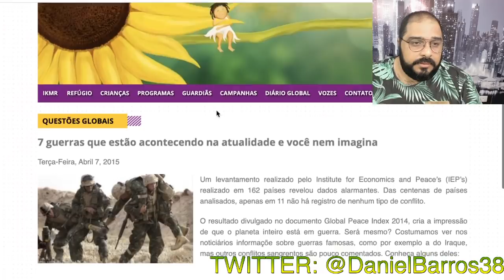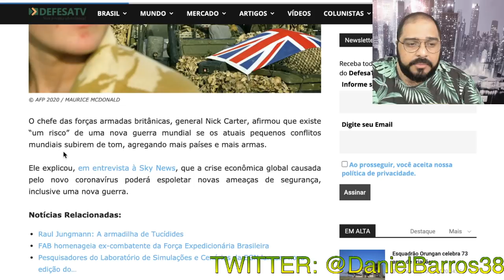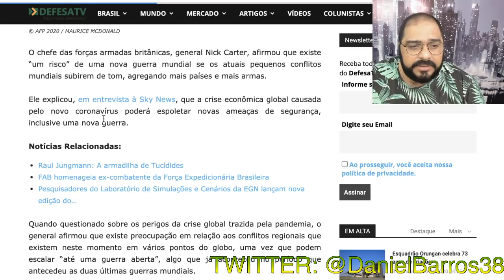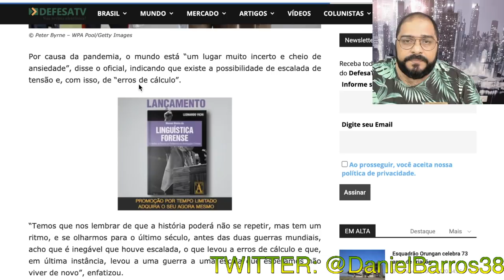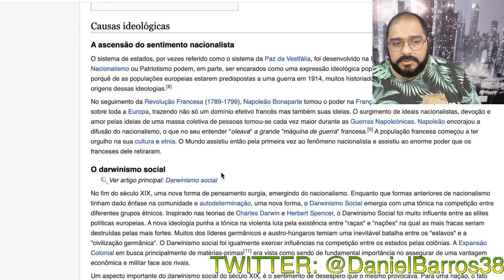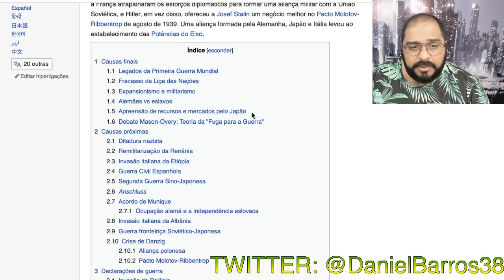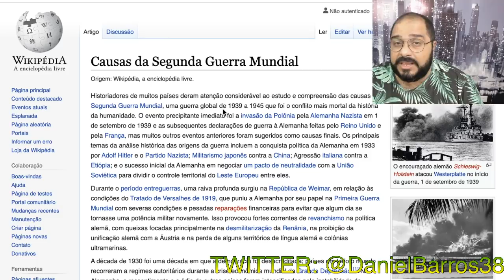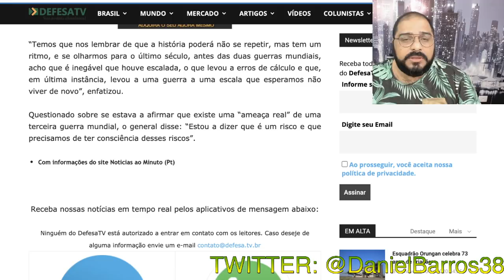CHEFE DAS FORÇAS ARMADAS BRITÂNICAS DIZ QUE PODE OCORRER UM CONFLITO MUNDIAL!!!